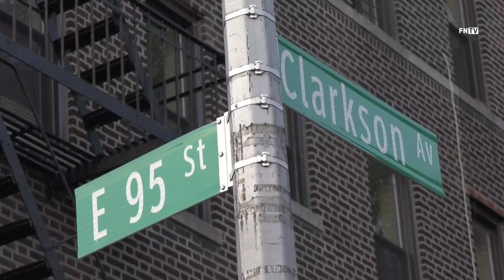1 Dead, 7 Injuried after Fire Spreads Through Multiple Floors in Brooklyn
May 25 2021 Brooklyn, NY - Around 4:56 AM FDNY responded to a fire at 255 East 95 Street Brooklyn New York. Upon arrival firefighters quickly declared a second alarm. Firefighters report that the fire spread from through multiple floors after apartment door was left open. Two of the residents jumped out6of the second floor onto the street. At this time fire chief reported 7 total patients and one of them was a fatal.